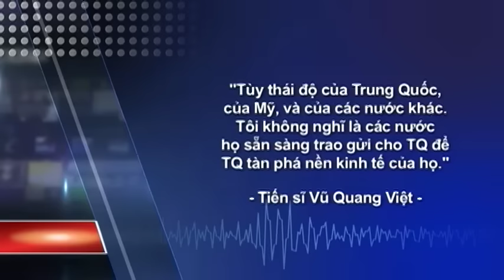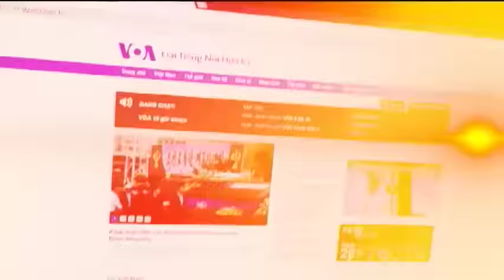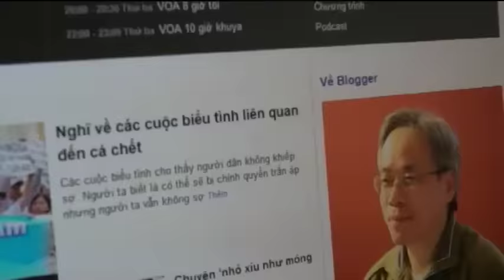Truyền hình vệ tinh VOA 28/1/2017 (Mùng 1 Tết Đinh Dậu)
Tin tức Nếu không vào được VOA, xin các bạn hãy vào để vượt tường lửa. Mỹ rút khỏi TPP, Việt Nam nên làm gì? Việt Nam nhận tàu ngầm thứ 6 từ Nga. Không khí đón Tết tại nhiều nơi trong nước.

Một ngày sau khi tân Tổng thống Donald Trump hôm 23/1 ký sắc lệnh rút Mỹ ra khỏi Hiệp định Đối tác Xuyên Thái Bình Dương TPP, Trung Quốc tuyên bố cam kết tiếp tục dấn chân vào tiến trình hội nhập kinh tế Châu Á-Thái Bình Dương trong tinh thần cởi mở, nhiều thành phần và minh bạch.

Việt Nam vừa nhận được chiếc tàu ngầm thứ 6 và cũng là chiếc cuối cùng trong hợp đồng năm 2009 giữa Nga và Việt Nam. Sự kiện này diễn ra giữa lúc Trung Quốc đang có những động thái nhằm tăng cường khẳng định yêu sách chủ quyền ở Biển Đông.

Mỹ: Tổng thống Trump tuyên bố Washington đang làm mới ‘thâm giao’ với Anh trong một họp báo chung với Thủ tướng Anh, Theresa May, tại Washington.

Mexico: Ngoại trưởng Luis Vinegary lặp lại Mexico không chi trả bức tường biên giới mà Tổng thống Trump đề xuất và cho biết kế hoạch này “vượt ngoài khả năng thương thuyết.”

Thụy Sĩ: Các cuộc đàm phán do LHQ chủ trì về xung đột ở Syria được lên kế hoạch vào ngày 8 tháng 2 ở Geneva bị hoãn cho tới cuối tháng.

Chile: Cháy rừng dữ dội ở miền trung Chile giết chết 10 người, hàng ngàn người phải rời bỏ nhà cửa, nhiều làng mạc bị  phá hủy.

Đức: Kỷ niệm 72 năm giải phóng các trại tập trung tử thần thời Đức Quốc xã.